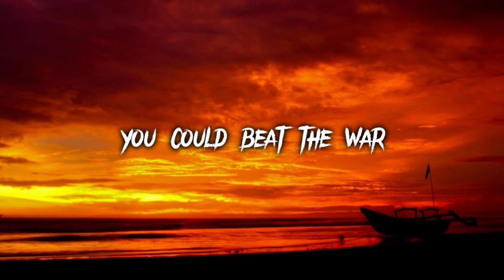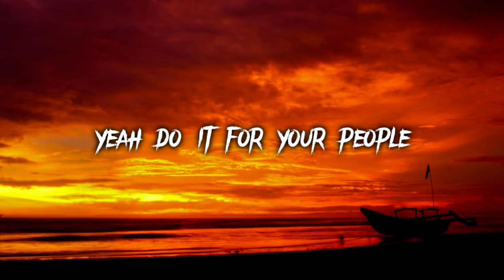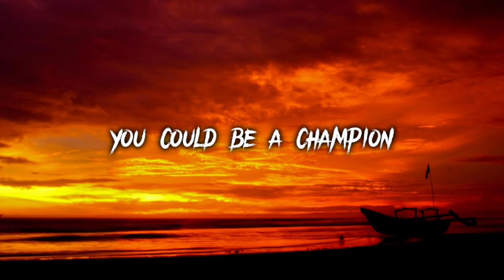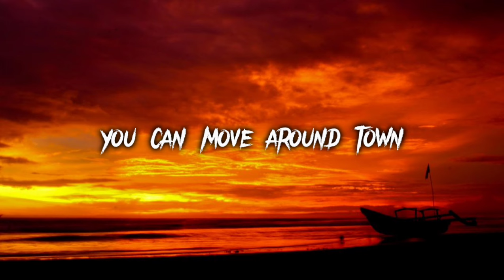THE SCRIPT - OFF FAME ( LYRICS )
LYRICS LAGU HALL OFF FAME

Yeah, you could be the greatest, you can be the best
You can beat the world, you could win the war
Some will call it practice, some will call it luck
But either way, you're going to the history books
You can be a hero, you can get the gold
Breaking all the records they thought would never be broke
Yeah, do it for your people, do it for your pride
How're you ever gonna know if you never even try?
'Cause there gonna be a day when you're
You'll be on the walls of the hall of fame
Be politicians, be preachers (yeah, yeah)
Be believers, be leaders
Be astronauts, be champions, be truth-seekers
Be students, be teachers
'Cause you burn with the brightest flame (oh-whoa)
And the world's gonna know your name (oh, yeah)
But either way, you're going to the history books, hey
I'm standing in the hall of fame